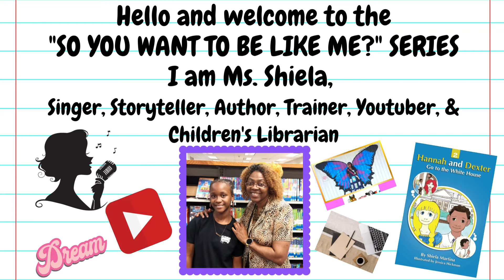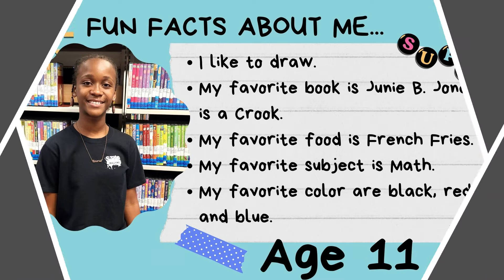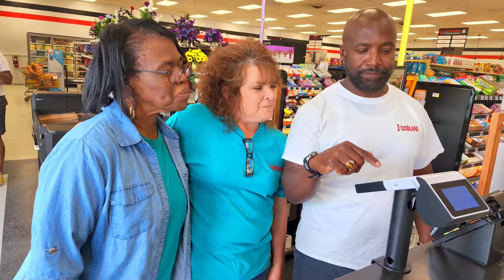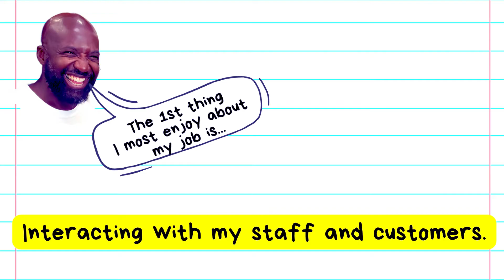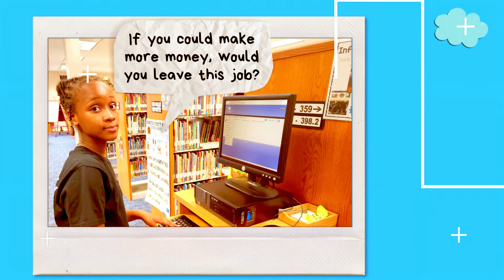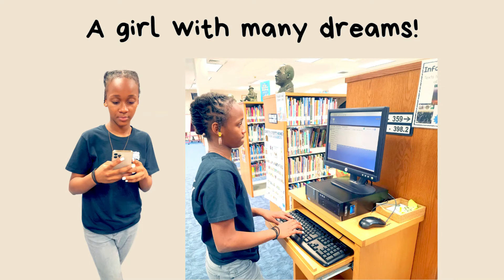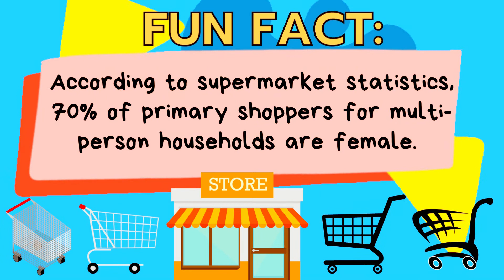So You Want to Be Like Me | Grocery Store Owner | Learning with Ms. Literacy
Join Ms. Literacy as she welcomes Eric J. Campbell and Rylee Frazier to the So You Want to Be Like Me Series: Grocery Store Owner. Join a summer reading program and see what a difference it will make when you start school in the fall! Register on READsquared to start the fun. You always get the first glimpse before everyone else!
Published Date: July 7, 2022 (8 pm)

Miss Shiela Keaise is the children’s librarian at the Colleton County Memorial Library. She is affectionately known as Ms. Literacy, who shares a story, a song, and a fun fact either about something, someone or how to do something. She is the author of over 20 books!
                           Find books, videos, and fun information for all ages,
                                     especially Birth to Twelve (0 – 12) years.